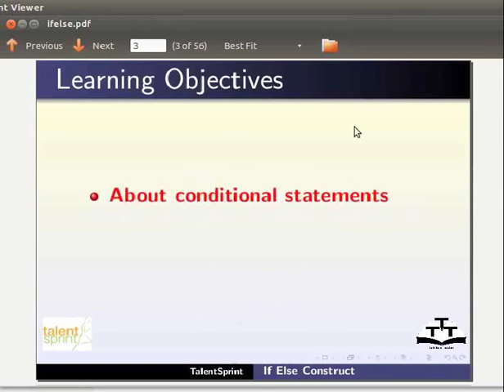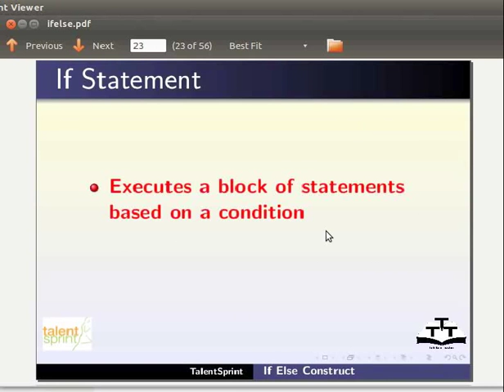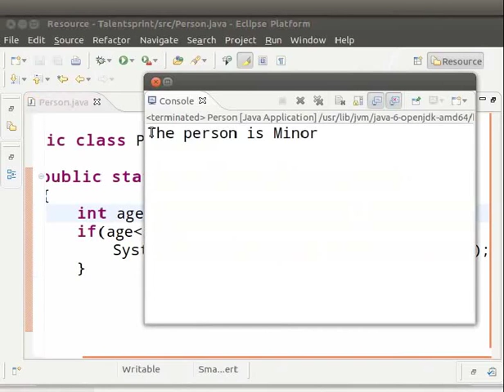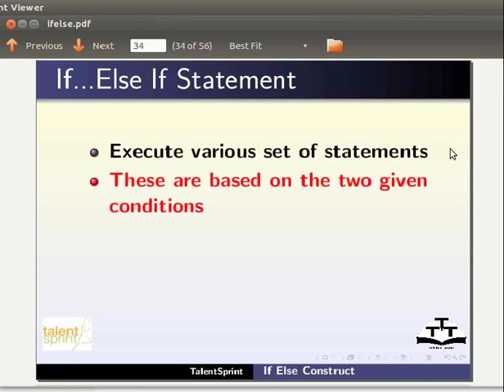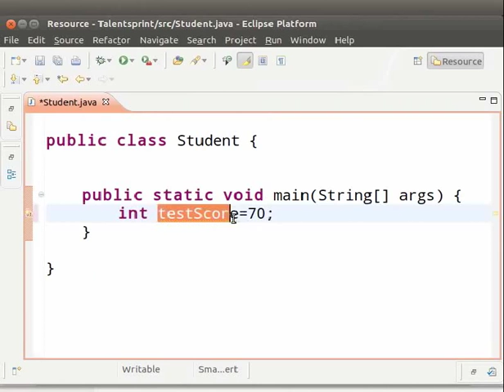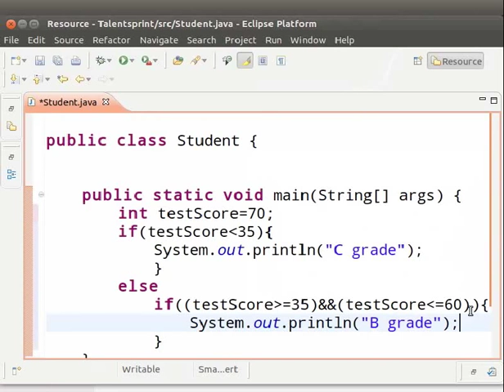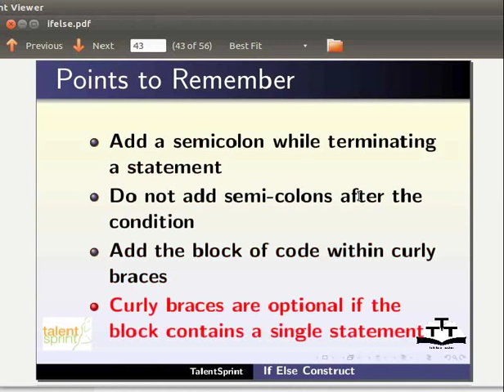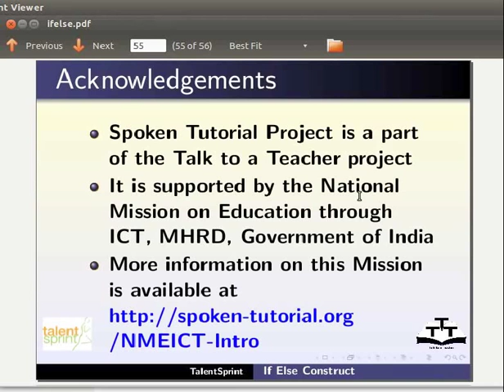if else - Oriya